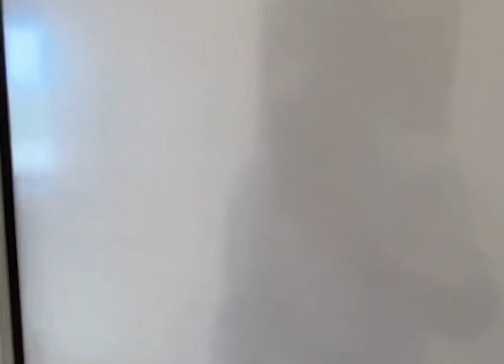( Perfect Homes ) Villa in Segaya , Bahrain )-BD 1500/- Exclusive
PERFECT HOMES

 Spacious 4 bedroom semi furnished villa in Sugaya near Megamart.

This amazing Villa offers a luxurious lifestyle for all it's tenants. It comprises of 4 bedrooms with 4 bathrooms, a spacious living room with dining area, modern closed kitchen, Store, Balcony, Housemaid Room, Driver Room, Private Garden, Laundry room, 2 Kitchen, Open Terrace, Huge windows with lots of natural lights.

Monthly rent of BD. 1500/- Exclusive

Key Features:
• 4 bedrooms
• 4 bathrooms
. Split AC
• Attractive tiled flooring
• Very bright and spacious living room
• Private Gardens
• Covered car Parkings
. Gas cooker
• Housemaid Room with attached Bathroom&   Outside Kitchen
* Driver room with attached Bathroom
. Terrace
. Laundry Room
. Balcony

Tenure:
Minimum One year lease contract.

Its located in a very calm area of Sugaya and very close to the Shopping Mall,  Restaurants, Hospitals, Schools, Pharmacies ..etc.

More variety of properties are available in different locations in Bahrain,     For more information and viewing please call or WhatsApp - 36780463